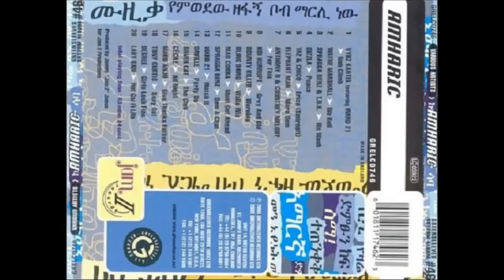ARP - Party On Amharic Riddim 2003 HD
A.R.P - Party On Amharic Riddim 2003 HD